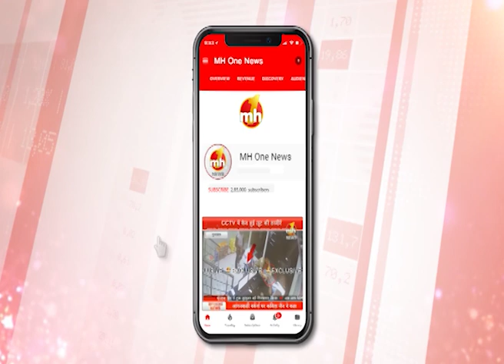सुल्तानपुर लोधी : 550वें प्रकाश पर्व पर समागम का आयोजन